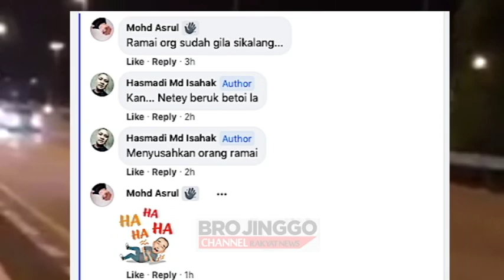Pemandu Kancil Melawan Arus di Hadapan SMK Banting Selangor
Pemandu Perodua Kancil memandu secara bahaya melawan arus di hadapan SMK Banting Selangor, berkemungkinan pemandu tersebut mabuk? Namun tiada pengesahan mengenainya.

Kejadian dirakamkan oleh seorang pengguna jalan raya yang menjadi tular di laman sosial malam tadi.

Jika anda menyukai berita ini mohon [LIKE] dan [SHARE] sebagai tanda sokongan anda. Sokongan anda amat hargai. Terima kasih.